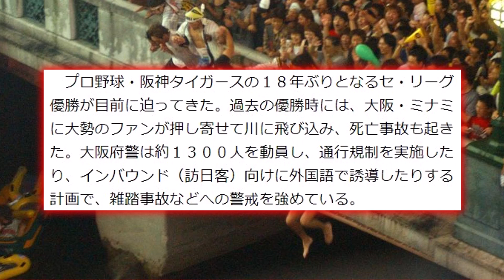【危ないからな】阪神の優勝目前で大阪府警は警戒態勢、１３００人を動員【なんJ反応】【プロ野球反応集】【2chスレ】【5chスレ】